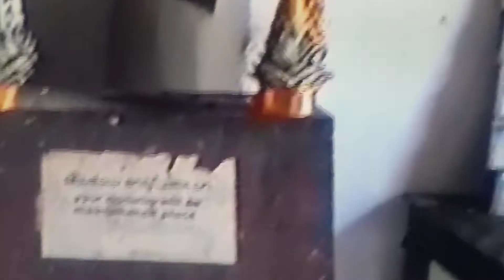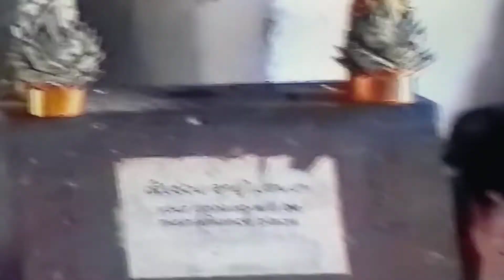2008/2009/ lawv cov hluas nkauj hluas nraug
mus ua si.lom zem kawg..part. 2. ). 4/5/2020